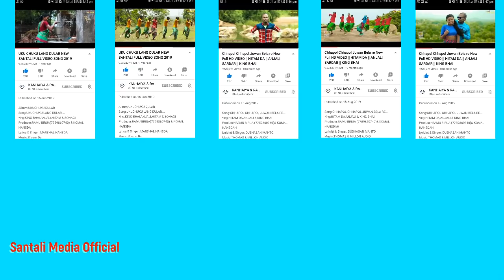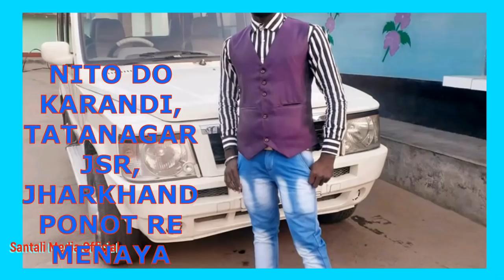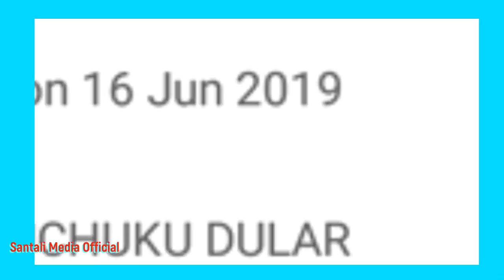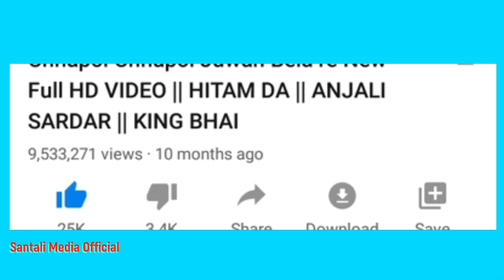About King Bhai 🔥 Real Njutum ched tay ? | Anjali | Thakra Soren | SMO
JOHAR..

ᱡᱚᱦᱟᱨ..

Inj ge THAKRA SOREN  ar ape pe nel a aa abowa channel @Santali_Media_Official

King Bhai Ka Asli 🔥(Original) Name Kya Hai? | New Santali Video 2020 | Anjali | Thakra Soren

Johar..